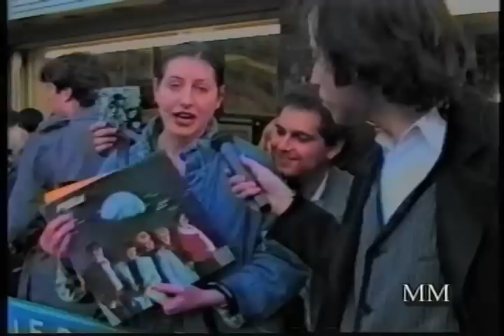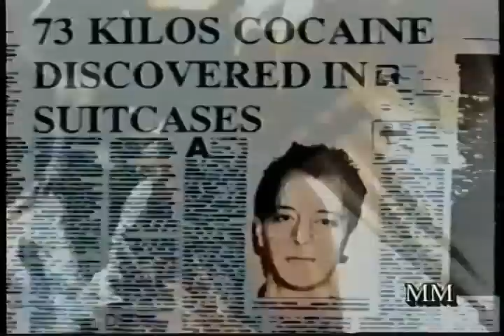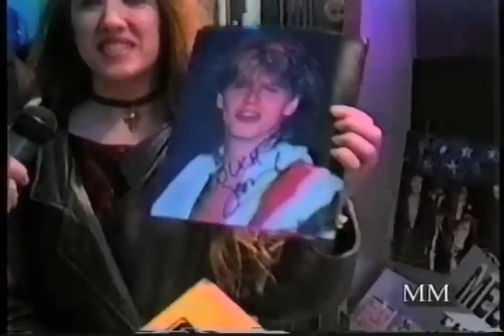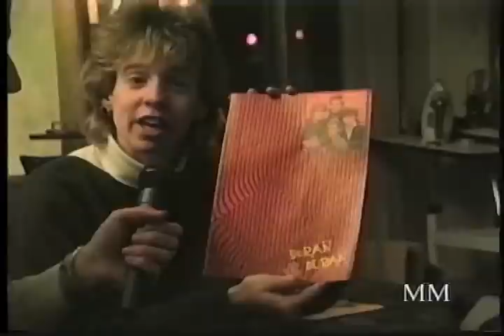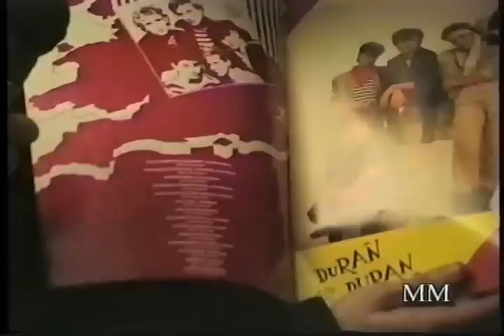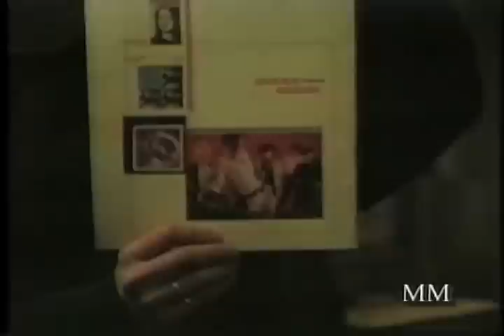Music Madness TV Series Special: "A Perfect Day with Duran Duran" April 6th 1995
To celebrate the Manhattan Cable TV Series “MUSIC MADNESS” Anniversary of the airing of the “A Perfect Day with Duran Duran” I am releasing this episode online via YouTube for the first time.

A documentary short about The Sam Goody In-Store record signing in New York City on  4/6/95. Includes EXCLUSIVE Music Madness report and footage from the signing in Sam Goody with Duran Duranin support of the “Thank You” LP, Interview with fans, EXCLUSIVE MM Comments from John Taylor, "White Lines" (Long Form music video), EXCLUSIVE MM Interview with John Taylor, EXCLUSIVE MM footage of the roof top farewell to the fans, EXCLUSIVE MM Interview with Simon Le Bon, and "Perfect Day" (music video montage/wrap up) and Nick Rhodes "Music Madness ID" (29 Mins.)

Once their scroll down to "Biography" and then click link "See More”